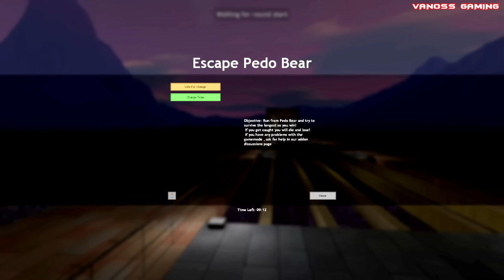Gmod Escape PedoBear - (Redacted) Tryout Frustration (Garry's Mod Funny Moments & Fails)